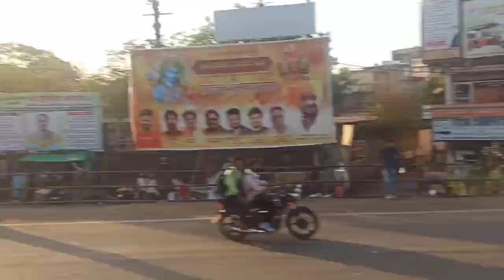Ram navami guna ❤️